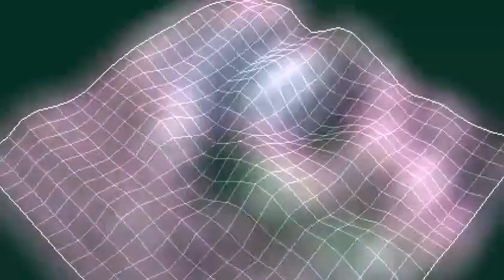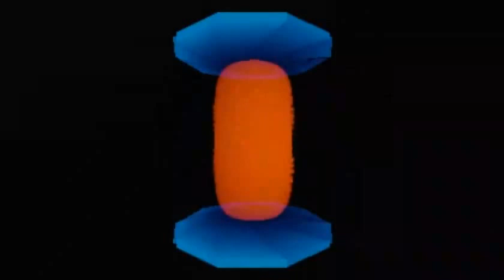Secret Conversations - The126ers - Rhythm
Secret Conversations by The126ers
Rhythm
Youtube Free Music Library